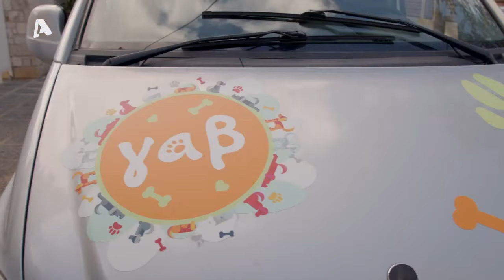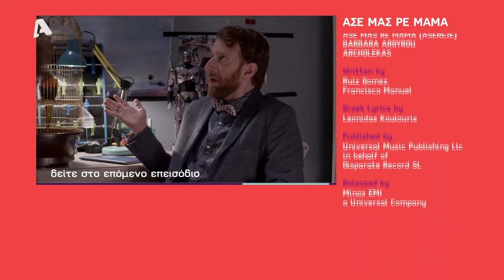Άσε μας ρε μαμά | Επεισόδιο 46